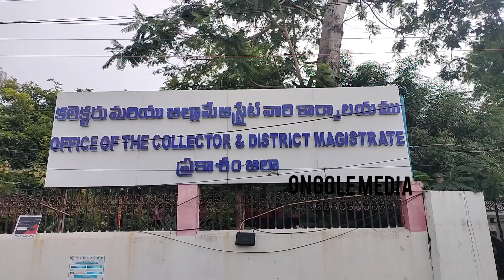బాలినేని పై సుబ్బారావు గుప్తా సంచలన వ్యాఖ్యలు || Ongole Media